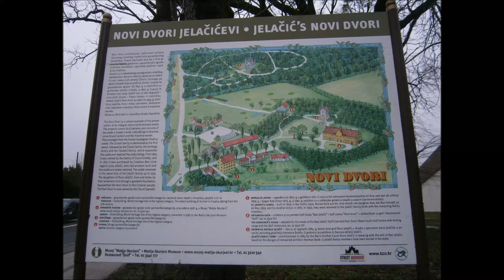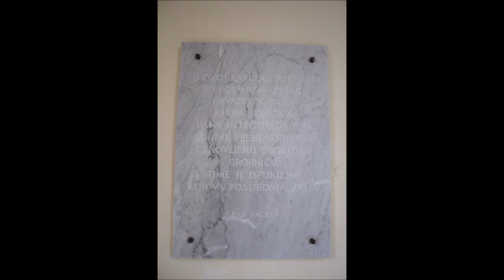Kapela sv. Josipa, Novi Dvori Jelačićevi, Zaprešić, 18.3.2018.